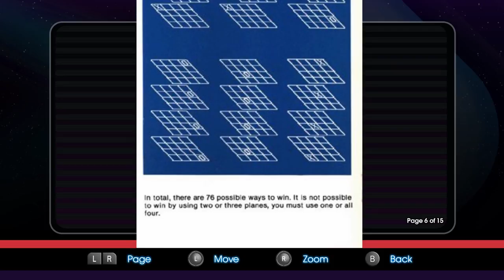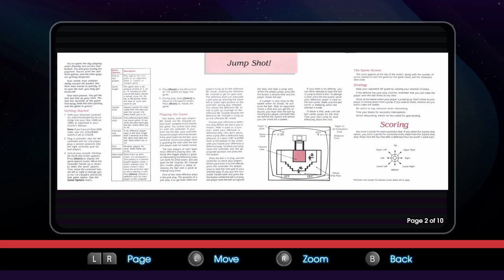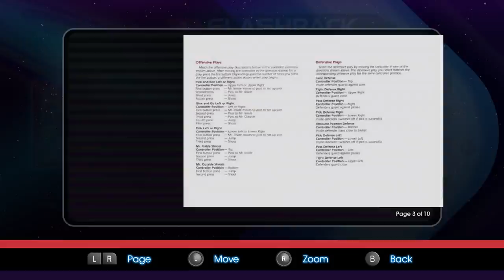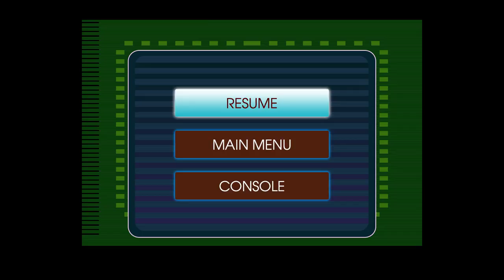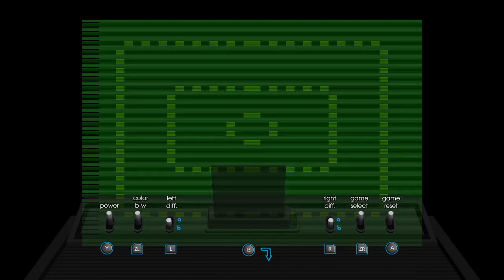Atari Flashback Classics (Nintendo Switch)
I take a look at all the features of the new emulated Atari games package for Nintendo Switch.  This release includes arcade, 2600 and 5200 games from Atari.  The game requires ZERO downloads or patches.

It features:
- Online leaderboards (world, friend) and online multiplayer (not shown) 02:02
- Per Game Achievements 01:51
- Game manuals for console games are scanned and provided.  40:28
- Console overlay for 2600 42:48
- Vector graphic options for brighter or more realistic vector graphics 04:12
- Controls can be changed as well as options such as scanlines and "2600 Flicker" emulation. 42:54
- TATE (portrait game support) confirmed and is working with Flip Grip just fine (requires a controller change at the main menu when you first run the game).